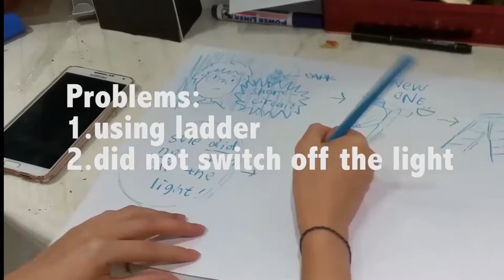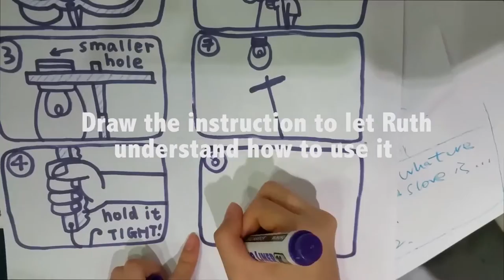Bulb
Ruth finds it hard to change a lightbulb on her own until four Fixperts find a way to help her.

Fixperts: Wendy, Vicky, Veronique, Kimi
Fix Partner: Ruth Tat
Fix Filmmaker: Wendy, Vicky, Veronique, Kimi
Education Institute: HKDI, China